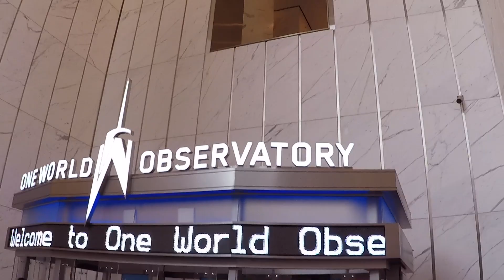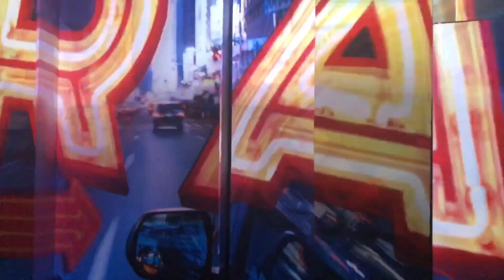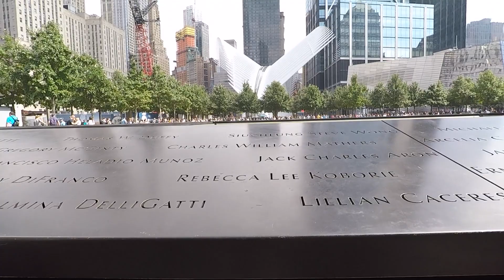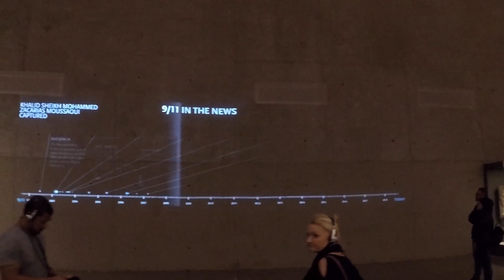One World Trade Center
Recorrimos el edificio más alto de nueva york, el One World Trade Center y subimos hasta su mirador. También recorrimos la zona del bajo Manhattan donde se encontraban las torres gemelas y donde hoy se emplaza el World Trade Center Memorial para luego bajar al museo del 11-S que cuenta con restos del atentado y diversas zonas que explican lo sucedido el 11 de septiembre del año 2001